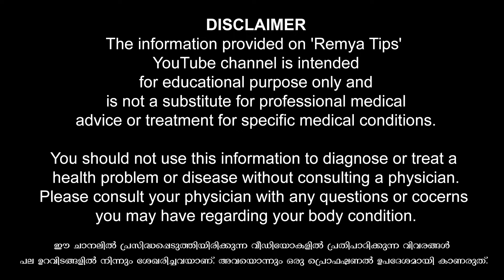ഒരേ സമയം തന്നെ മൾട്ടിപ്പിൾഓർഗാസം നേടാം / educational purpose